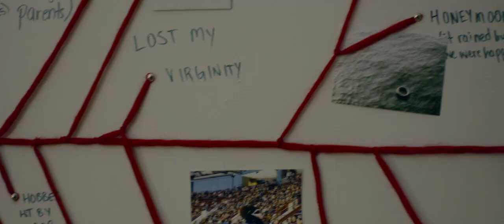Entanglement | 2018 Official Movie Trailer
Entanglement Genre: Drama | Romance

Staring: Thomas Middleditch, Jess Weixler & Diana Bang

While recovering from a suicide attempt, Ben Layton accidentally falls in love with a girl who was very nearly his adoptive sister.
Initial release:
February 9, 2018 (USA)
Director:
Jason James
Screenplay:
Jason Filiatrault
Producers:
Jason James, Amber Ripley